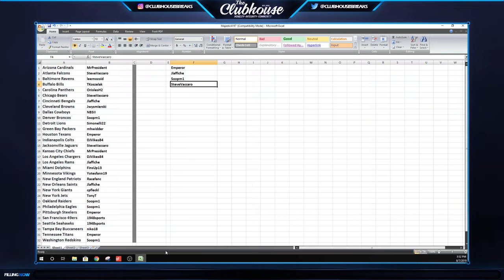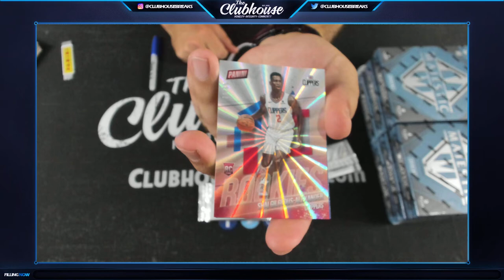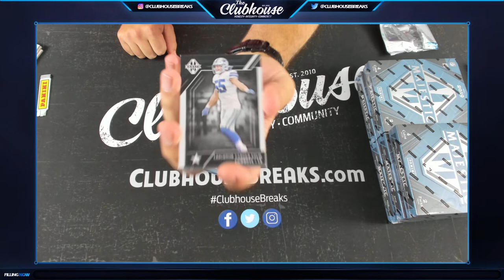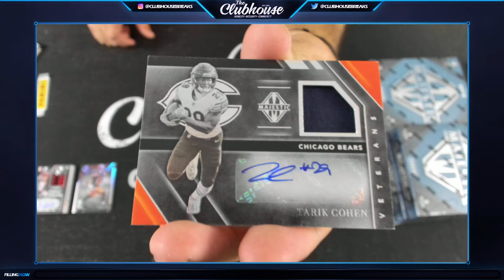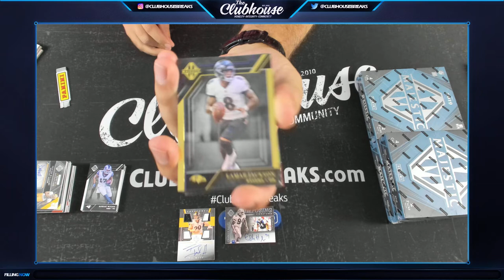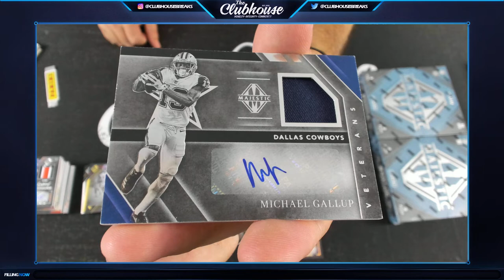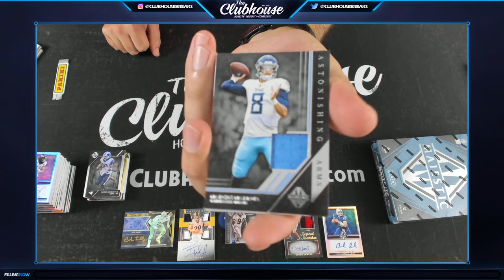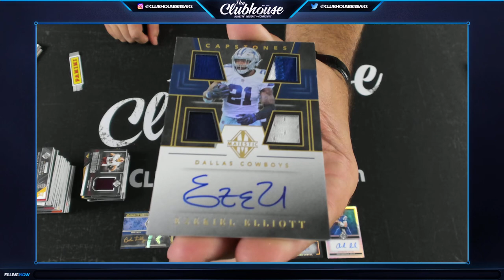2019 Panini Majestic Football Case PICK YOUR PRICE Group Break #4197